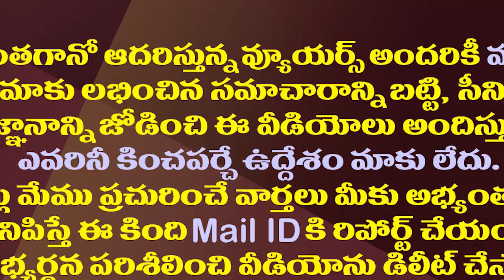చంద్రబాబుకోసం పవన్ తో వంగవీటి రాధా రాయబారం| Vangaveeti Radha is mediating with Pawan for Chandrababu